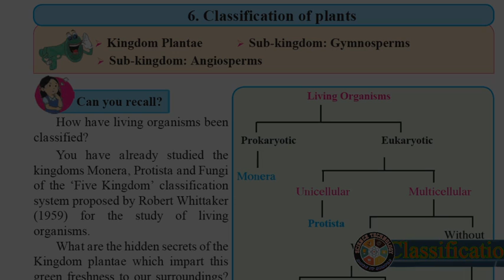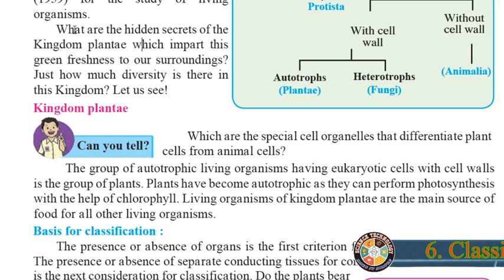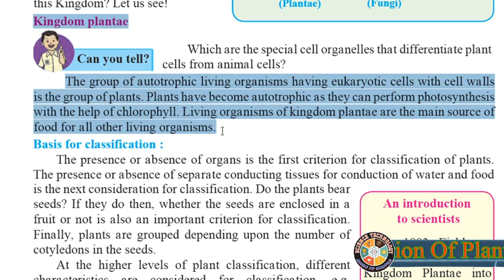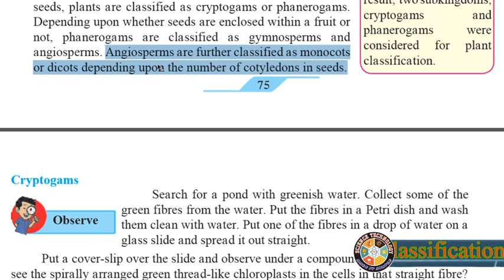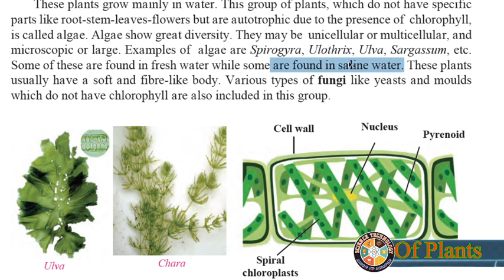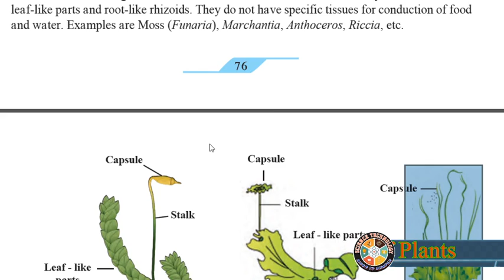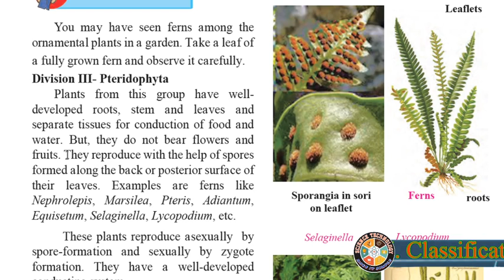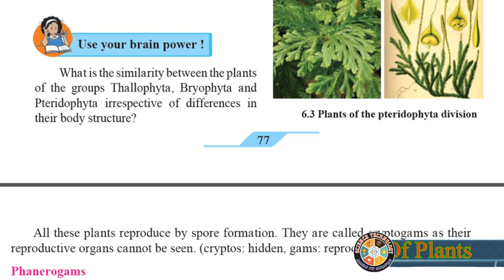Class 9th SCIENCE AND TECHNOLOGY, 6: Classification of Plants Part 1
Kingdom plantae, Basis for classification, Cryptogams: Thallophyta, Bryophyta, Pteridophyta
विद्यार्थी मित्रहो तस पाहायला गेल तर विज्ञान हा अतिशय महत्वाचा विषय आहे. जे विद्यार्थी दहावी मध्ये आहेत त्यांसाठी व तसेच माध्यमिक (  इयत्ता 6 वी ते 10 वी)च्या विद्यार्थ्यानकरिता अतिशय उपयुक्त व सुलभ सोप्या भाषेमध्ये विज्ञान समजण्यासाठी आम्ही घेवून आलो आहोत एक वेगळा उपक्रम.फक्त सेमीच नाही तर मराठी माध्यमाच्या विद्यार्थ्यांसाठी उपयुक्त.  तसेच आपल्या  मित्रांना पण हा Channel शेअर करावा हि नम्र  विनंती
युट्युब च्यानेल वरती या व तो सबस्क्राईब करावा.
तसेच नियमित येणारे वीडीओ साठी बेल लोगो वरती क्लिक करा Channel चे नाव आहे Science  Technology….